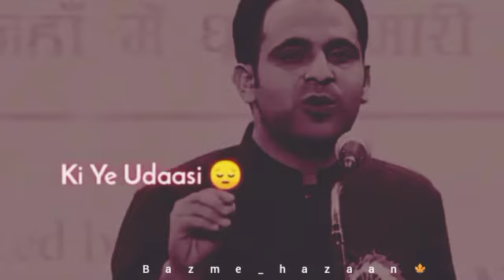kis se khabr hai ki //Tehzeb haffi sad poetry#tehzeebhafi sadpoetry /Bazme_hazaan🍁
Description
2 line sad shayari
2 line sad shayari hindi
2 line sad shayari in urdu
2 line urdu poetry images

4 line urdu sad Poetry
6 line urdu poetry| in hindi| urdu|
urdu poetry
ueus
urdu adab
2 lines poetry
2 line poetry
urdu amazing poetry
Thanxx❤❤❤❤